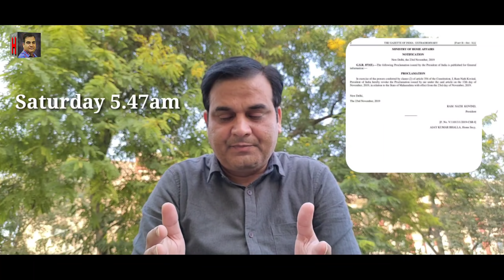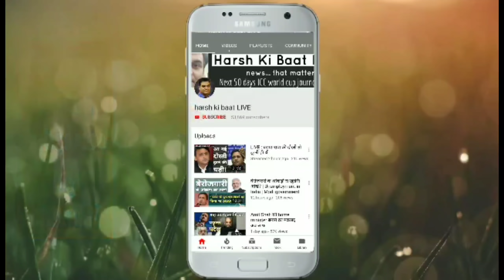Maharashtra : असली प्लान जो गृह मंत्रालय ने तैयार किया | Amit Shah | BJP | Devendra Fadnavis | NCP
महाराष्ट्र में जिस तरीके से देवेंद्र फडणवीस को 23 नवम्बर की सुबह शपथ दिलाई गई उसके लिए राज भवन व गृह मंत्रालय ने बहुत ही ठोस प्लान बनाया। तकनीकी रूप से इसमें कोई कमी नहीं है। पर ये सब हुआ कैसे बता रहे हैं हर्ष कुमार सिंह।

इस चैनल पर सम सामयिक राजनीतिक, सामाजिक व अन्य ज्वलंत मुद्दों पर बात की जाती है। समय समय पर लाइव वीडियो में आप हम से सवाल भी कर करते हैं।